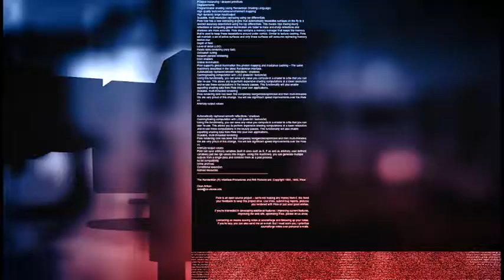Câmara Notícia: Boletim combustível 24/05/2018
Vereadores falam sobre a falta de combustíveis.